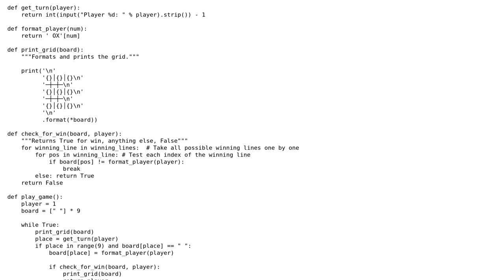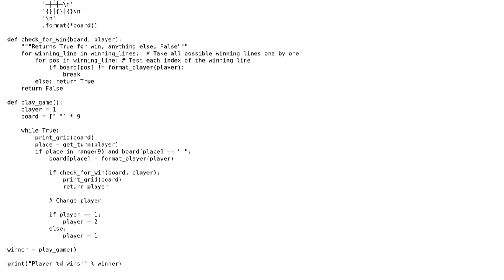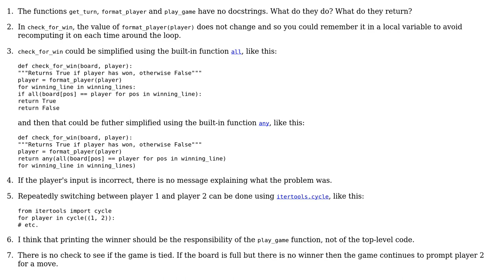Noughts and crosses command line game in Python 3.5